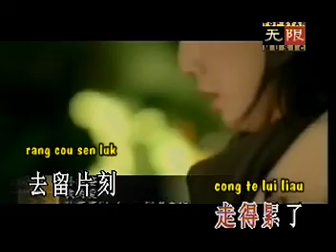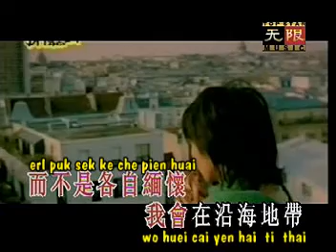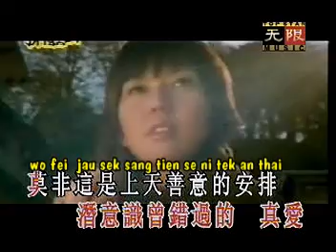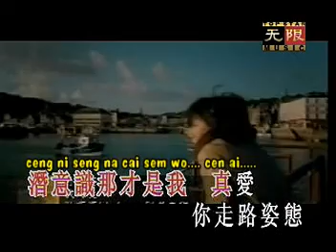Stephanie Sun - Wo Te Ai